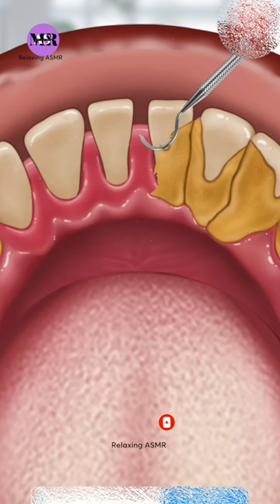ASMR Satisfying Teeth cleaning | Relaxing ASMR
Skin Care
Damage Foot Recovery,
ASMR Relaxing,
ASMR Sleep,
ASMR Tingles,
ASMR Whispering,
ASMR Massage,
ASMR Role Play,
ASMR Eating Sounds,
ASMR Spa,
ASMR Haircut,
ASMR Gentle Whispering,
ASMR Calming,
ASMR Visual Triggers,
ASMR No Talking,
ASMR Damage Foot Recovery
asmr animation,
스톱모션,
애니메이션,
aphmau videos
aphmau elements
athath heal 2022
cartoon boliye ❤️
cayó
immigration lalue
jhoome ja pathan
la la
marshall
meri betiyan drama last episode
mi burrito sabanero
new movies 2023 hindi dubbed
papa john's
holi,
ainsi bas la vida,
bhagyalakshmi aaj ka episode,
chithi love,
crackers sound,
dubai king lion,
faltu serial today full episode,
gta 5,
hello movie,
jalpari cartoon,
jane asmr,
kranti movie songs,
lip to lip,
cartoon fish,
Soap,
123 go channel,
a b c d e f g,
Ahha ji,
Adhinayak,
Allah hu Allah,
astika basti,
babu wale cartoon,
baby mere birthday par tum kya dilwaoge,
bhediya,
bhoot ka dikhao bhoot ka,
bhoot wala reels,
bike video,

Musician: @iksonmusic